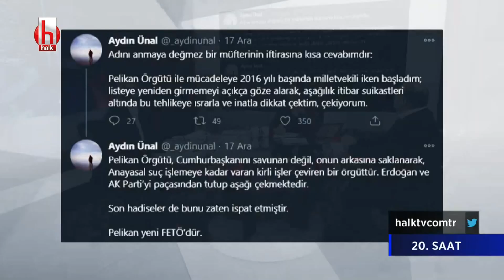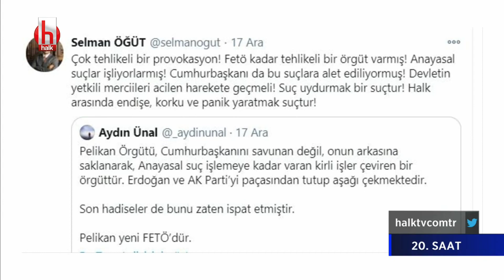"Pelikan, anayasal suç işlemeye kadar varan, kirli işler çeviren bir örgüt" | 20.Saat 18 Aralık 2020